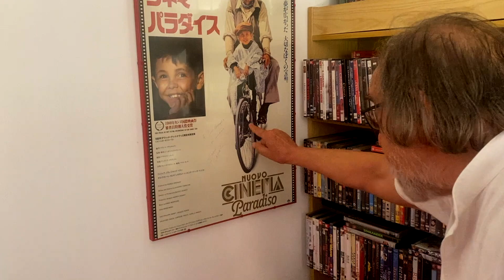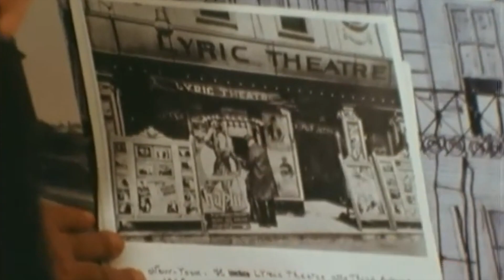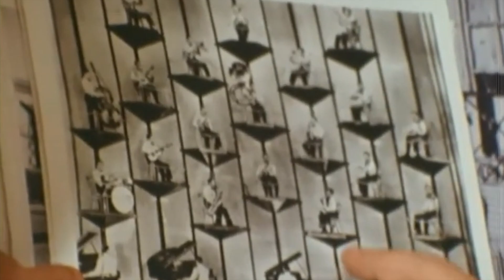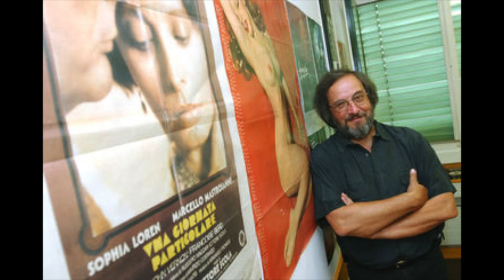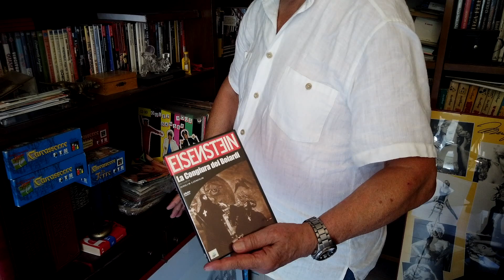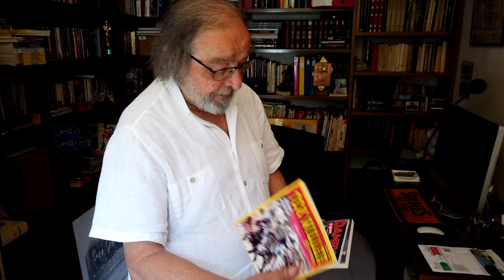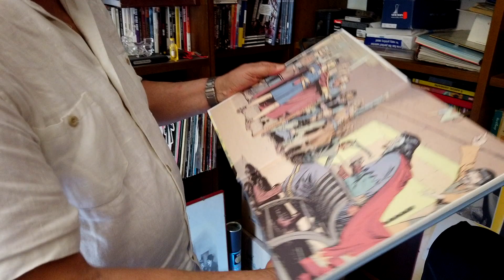"LO CHIAMAVANO GIBUS"| Documentary| [2023] Goodfellas Motion Pictures ©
"LO CHIAMAVANO GIBUS"

A Documentary by Jack Martin
With: Gino Buscaglia
Narrator: Jack Martin
Written by: Jack Martin & Alessandro Zaffino
Executive Producer: Alessandro Zaffino
Audio Operator: Sandro Sticca
Graphic Designer: Micol Gianinazzi
Produced by: Goodfellas Motion Pictures